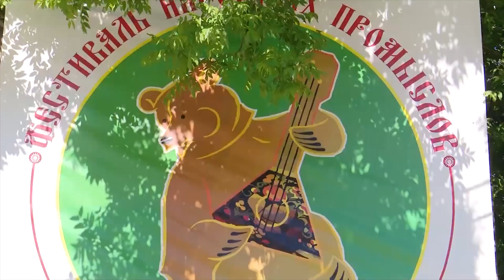Приезжайте в Богородское на фестиваль!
Приезжайте в Богородское на фестиваль!Интерес к деревянной игрушке не угасает многие годы. Очарование изделий ручной работы привлекает и детей, и взрослых. Добрый и по-настоящему народный фестиваль вновь собирает друзей в Богородском, на родине знаменитого промысла.